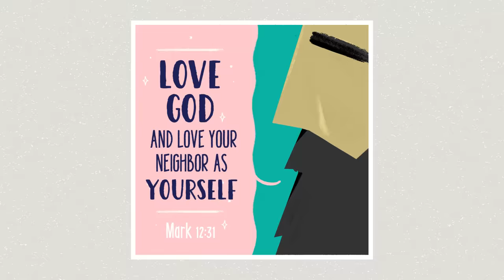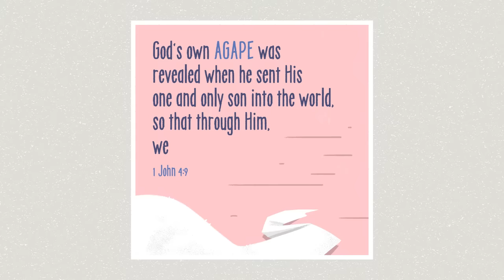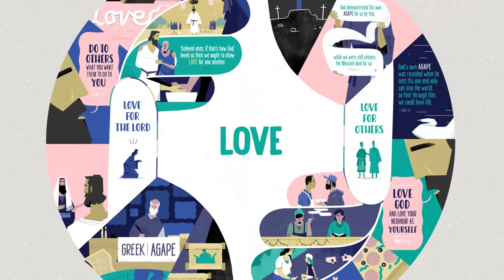Agape - Love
The word “love” is one of the sloppiest words in our language, as it primarily refers to a feeling that happens to a person. In the New Testament, “love” or "Agape" refers to a way of treating people that was defined by Jesus himself: seeking the well-being of others regardless of their response.